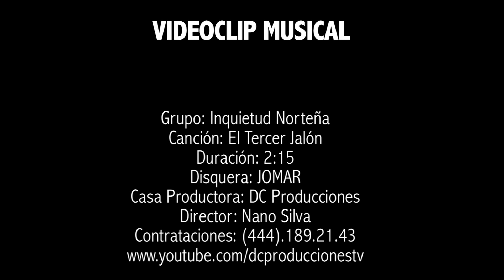Inquietud Norteña-El Tercer Jalón